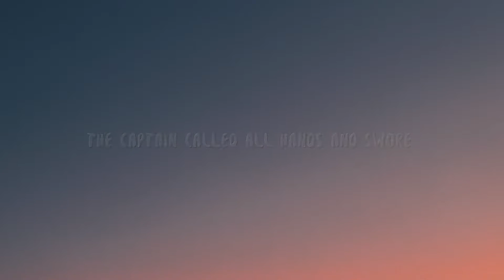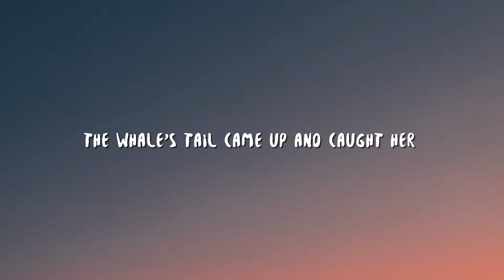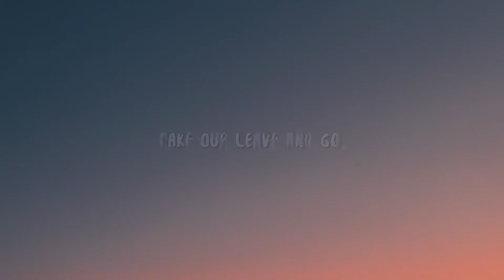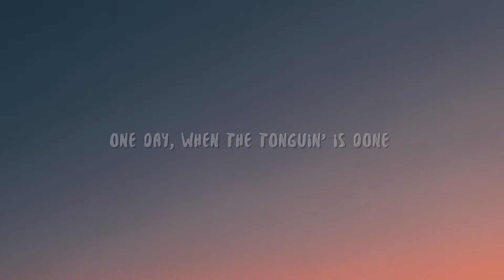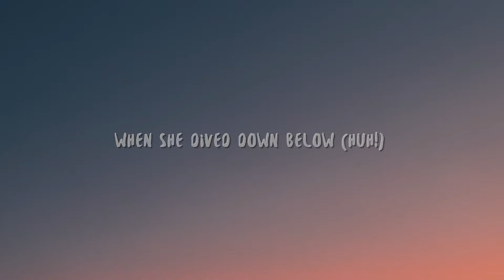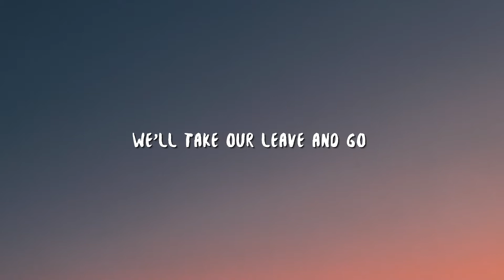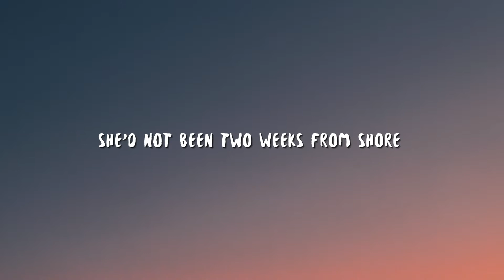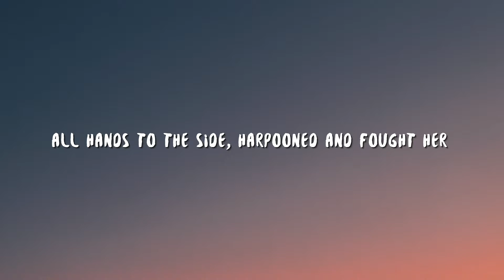[ 1 HOUR ] Nathan Evans - Wellerman (Lyrics) Sea Shanty 220 KID x Billen Ted Remix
[ 1 HOUR ] Nathan Evans - Wellerman Lyrics Sea Shanty  220 KID x Billen Ted Remix_R_R